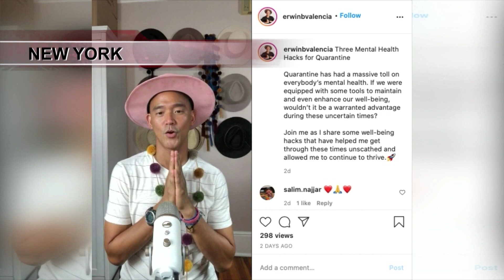Fil-Am wellness guru launches video series for chasing away pandemic blues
Sports medicine expert and gratitude evangelist Dr. Erwin Valencia hopes  to make an impact in the age of COVID with a new video series that blends science, art, logic and empathy for those wanting to chase the pandemic blues away.